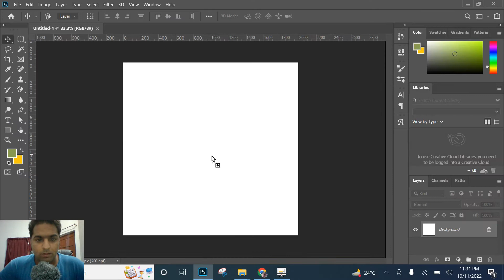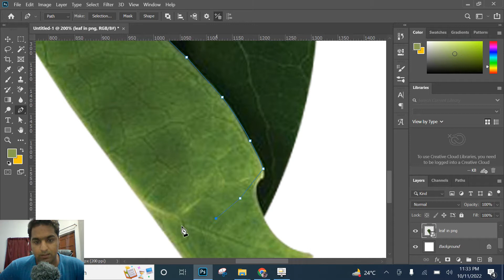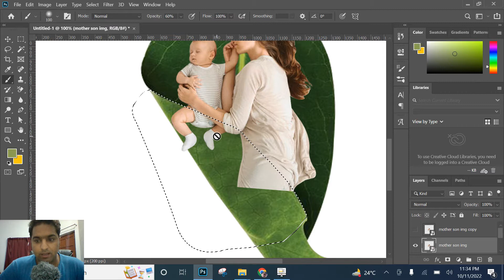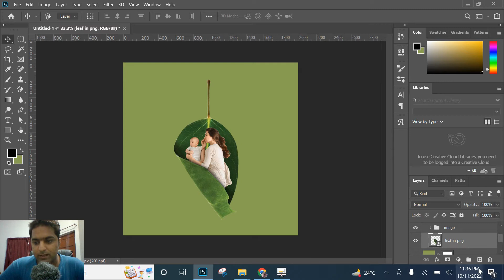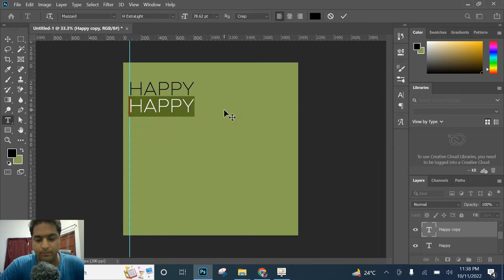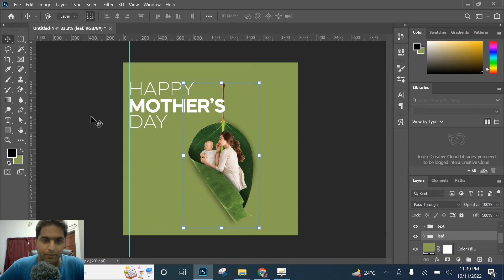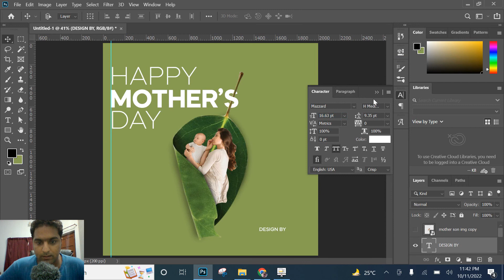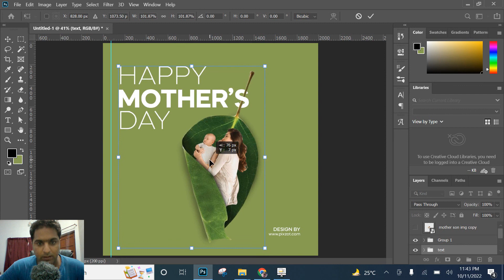How to design Social Media Post for Mother Day | Photoshop cc Tutorial 2022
How to design Social Media Posts for Mother Day

In this video, I will show you how to design a Mother Day social media post design or banner design In this you will see how I use colors and also how I layout the design.

If you are interested in how to design I Canva visit the playlist 👇:

Coming Soon!
⚪ Photoshop complete series for beginner
⚪ Logo Designing complete series